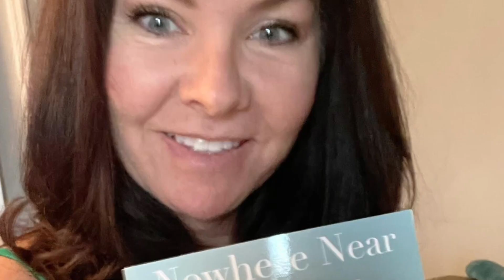Book Trailer. Nowhere Near the Middle: The Life Story of Valerie Doshier.